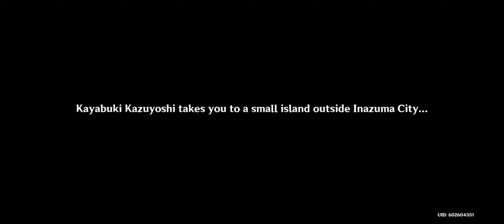Genshin Impact 2.1 Update Hyakunin Ikki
It was an attempt...and not sure why, but I don't feel like typing much on here. Enjoy the video tho.